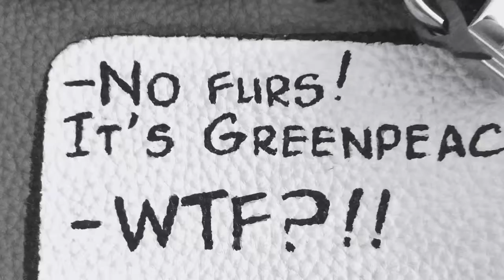ARTBURO Personalization. HERMÈS Birkin Bag. Handpainted. Exceptional pieces.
Hermes Birkin Personalization for Ekaterina Akhuzina
One of a kind.
Design by Alisa Kovtunova